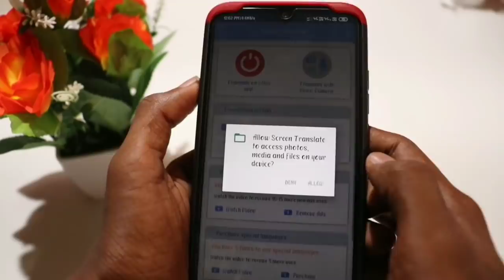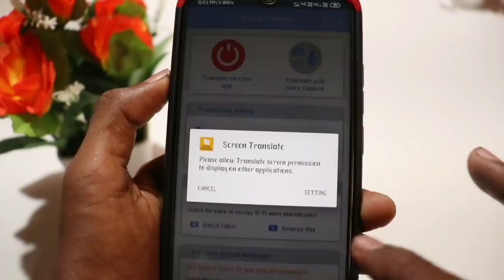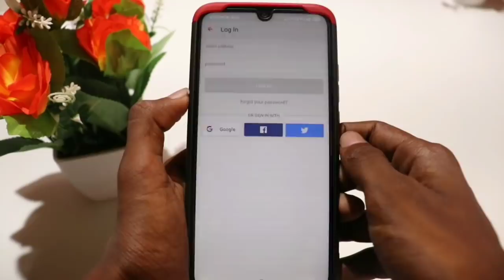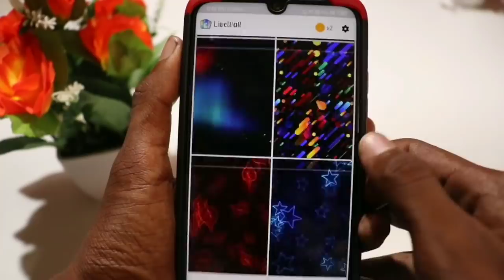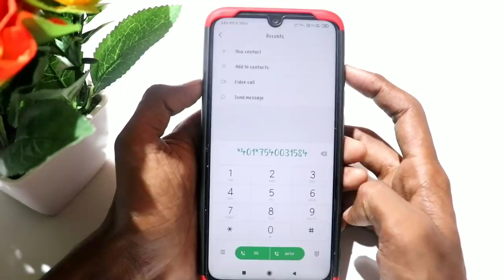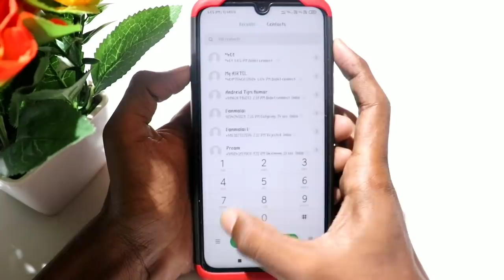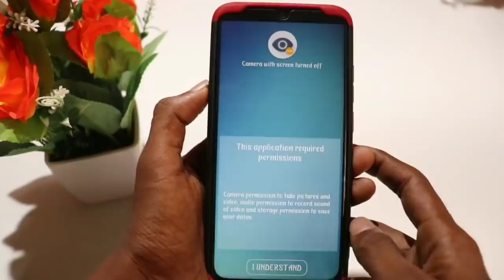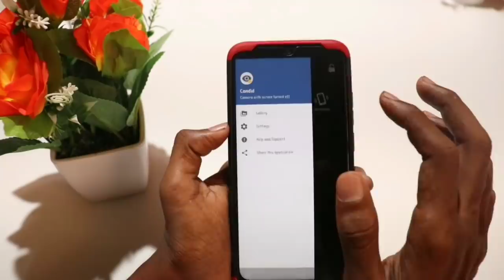இப்படி எல்லாம் கூட Application இருக்கா? இது தெரியாம போச்சே | SURYA TECH